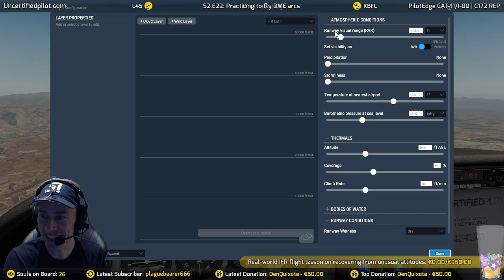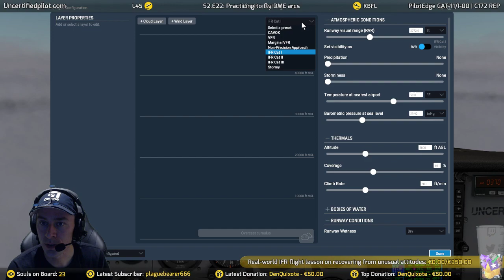✈ S2.E22: Practicing to fly DME arcs | Simcoders | PilotEdge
Jump aboard next time I fly and help me improve my flying!

ABOUT
✈ Hello, I'm Tim. I stream my flight training. I aspire to get as close to a real-world Instrument Rating in flight simulator as I possible can.